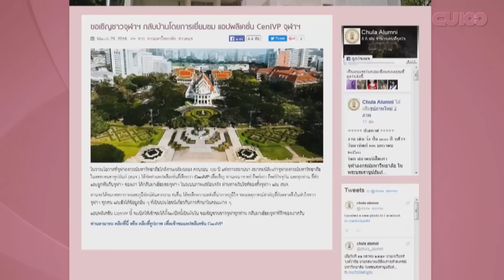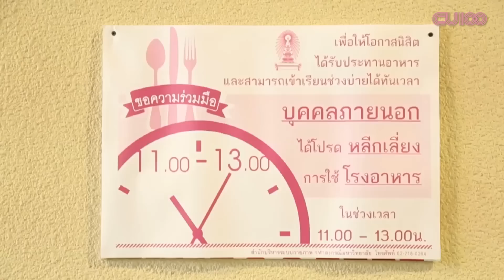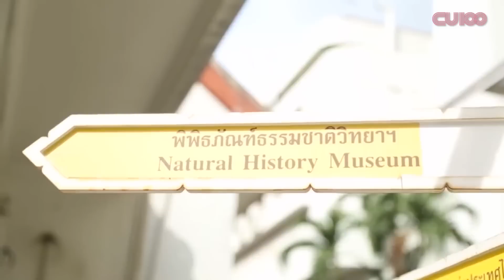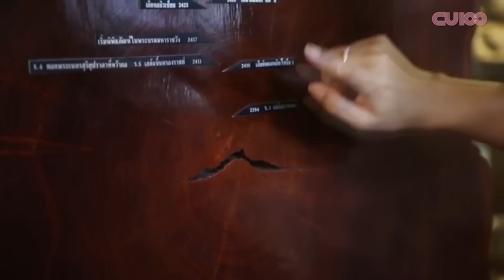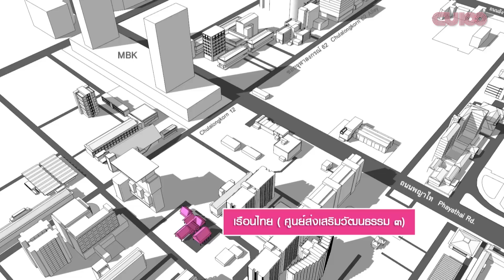เทยเที่ยวไทย มาเที่ยวจุฬาฯ